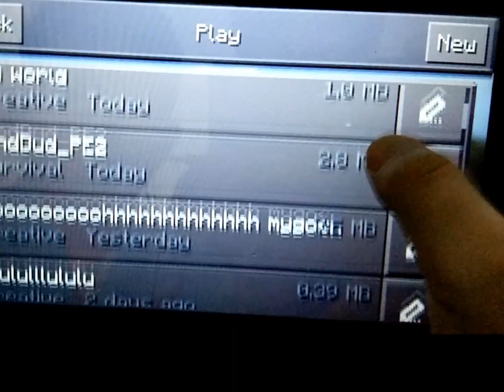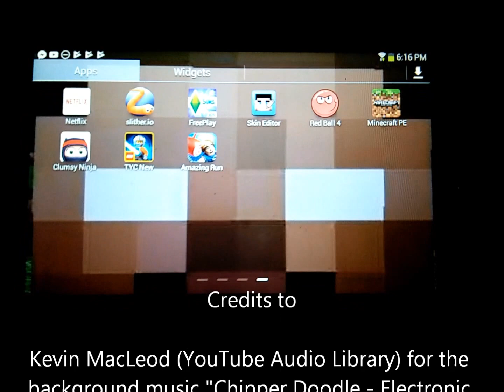Kid's Minecraft Pocket Edition (Philippines) - Arco The Gamer's Video #5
My 5th video is about Minecraft Pocket Edition. Here, I tried to share simply how to build and destroy blocks and how to build a house.

I hope you appreciate the efforts I put in this video.

Camera used: Vivo V3 camera

Arco The Gamer opening theme is an original song performed/sung by Arco The Gamer (first performed in video #5).

Sound effects:
- Soundbible.com

Images are either originally created or sourced from public domain